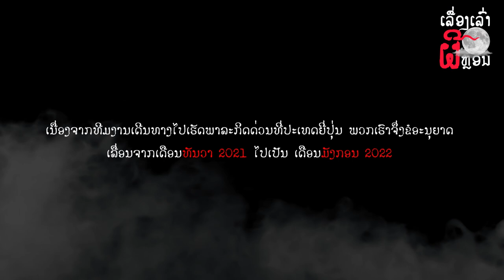TRAILER ອາຈານໜຶ່ງ ລະດູການ 2 | TRAILER อาจารย์หนื่ง ฤดูกาล 2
*ເນື່ອງທີມງານຕ້ອງເດີນທາງໄປເຮັດພາລະກິດດ່ວນທີ່ປະເທດຍີ່ປຸ່ນ, ພວກເຮົາຈຶ່ງຂໍອະນຸຍາດເລື່ອນຈາກເດືອນ ທັນວາ 2021 ໄປເປັນ ເດືອນ ມັງກອນ 2022.
*ຂໍໃຫ້ທຸກຄົນມີຄວາມສຸກ, ສຸຂະພາບແຂງແຮງ ແລະ ປະສົບຜົນສຳເລັດໃນສິ່ງທີ່ດີງາມເດີ  *HAPPY NEW YEAR 2022
*เนื่องจากว่าทีมงานต้องเดินทางไปทําภารกิจอย่างเร่งด่วนที่ประเทศญี่ปุ่น พวกเราต้องขออนุญาตเลื่อนจาก เดือน ธันวาคม 2021 ไปเป็น เดือน มกราคม 2022.
*ขอให้ทุกคนมีความสุข, สุขภาพแข็งแรง และ ประสบผลสําเร็จในสิ่งที่ดีงามนะครับ

☑️ຂໍຂອບໃຈຜູ້ຕິດຕາມທີ່ໜ້າຮັກທຸກຄົນ☺️